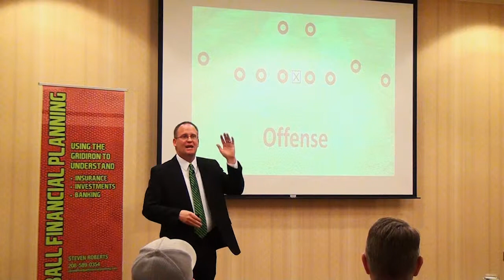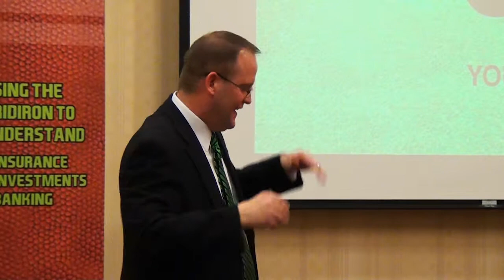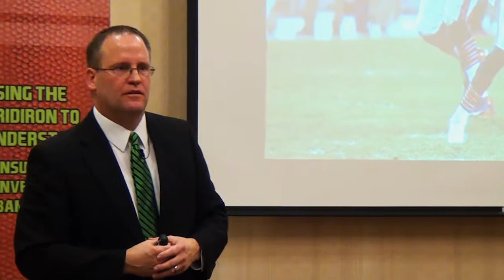FootballFinancial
Football Financial Planning Presentation Highlight Clip:
Exciting and motivational presentation, Steven C. Roberts presents on topics of insurance, investments, and banking as they relate to the game of football.